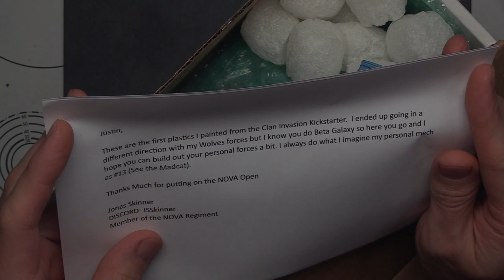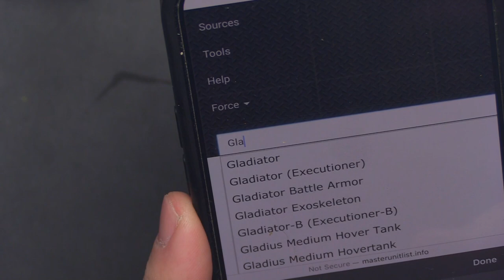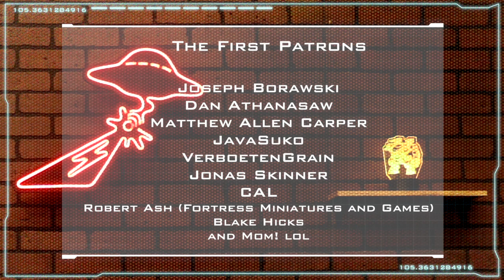Battletech: Unboxing Minis From Jonas "JSSKinner" Skinner For NOVA2023 Grinder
Tune in today as showcase some minis sent to me for the NOVA2023 Grinders (Alpha Strike) that I'll be running  :)